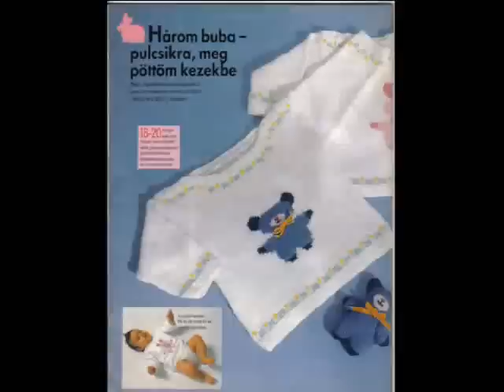Вязаные кофточки для новорожденных. Crochet blouse for newborns.